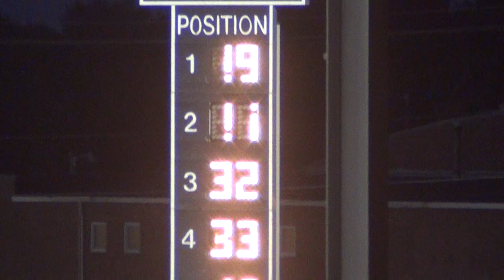2013 osky hobby A 7-10-13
19 bill bonnett won.